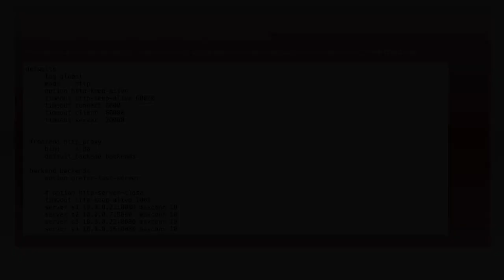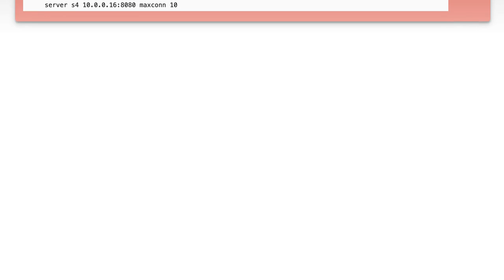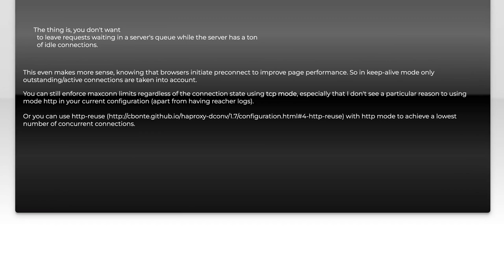HAProxy Maxconn Limit per Backend: Troubleshooting and Solutions Explained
In this video, we dive into the intricacies of HAProxy's maxconn limit per backend, a crucial aspect for optimizing your load balancing setup. Whether you're facing connection issues or simply looking to enhance your server performance, understanding how to effectively manage these limits is essential. Join us as we explore common troubleshooting scenarios and provide practical solutions to ensure your backend services run smoothly and efficiently.

Today's Topic: HAProxy Maxconn Limit per Backend: Troubleshooting and Solutions Explained

Related to